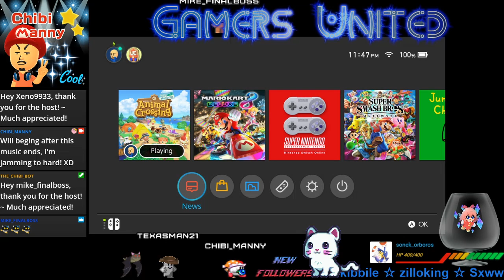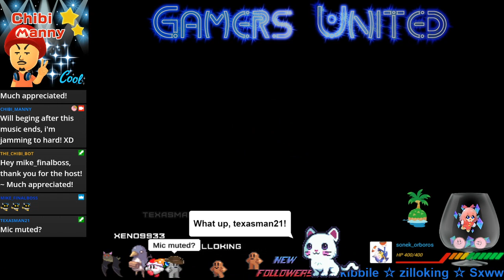Hunting Rare Beetles! (Animal Crossing: New Horizons) #11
Streamed on Sunday, August 16th, 2020

Chibi Crew members in Twitch chat:
Texasman
StarryCats
Karma
A_Star